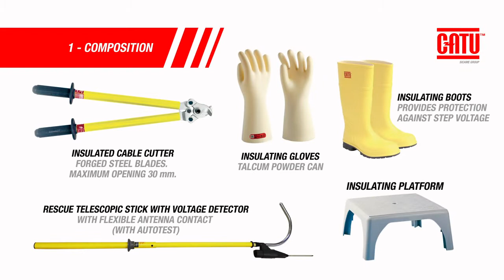CATU CZ 54 RESCUE KIT ENGLISH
Let's discover CATU complete equipment allowing intervention on victims in case of an electrical hazard.